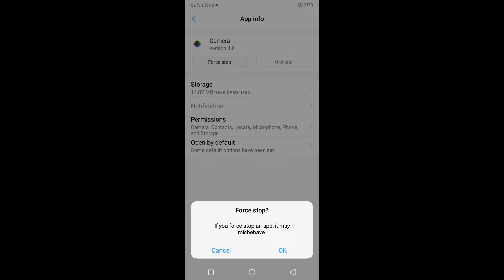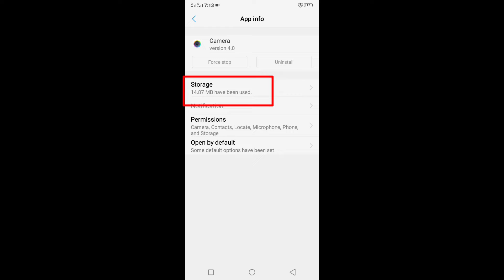Fix camera application problem | All camera permissions allow on Android solve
Today in this video I will show you how to solve camera application problem in all android phone. Camera application problem in all vivo phone, Samsung, Oppo, real mi, Redmi etc. Are same solution.

How to fix, Message could not be sent tap for details | fix message not sending problem on messenger